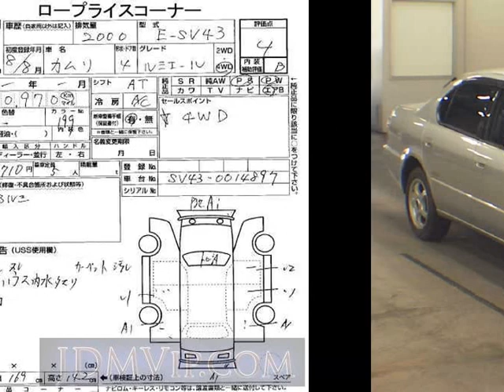1996 TOYOTA CAMRY _ SV43 - Japanese Used Car For Sale Japan Auction Import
1996 TOYOTA CAMRY _ SV43 - Japanese Used Car For Sale Japan Auction Import SV43,TOYOTA,CAMRY,_,USS Tokyo,jdmvip,vip,jdm,cars,japan,jdmvip.com,japanesecars,usedcars Japanese Used JDM Car For Sale At Auction in Japan for Import